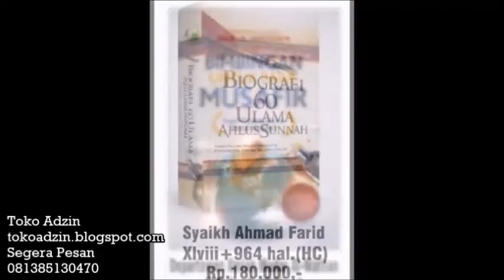Menjual Harga Bahan dan Jahitan Berbeda - Ustadz Erwandi Tarmidzi ( Satu Jalan Lurus )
Silahkan Hubungi :
IG : asadussahra IG : umrohekspansi